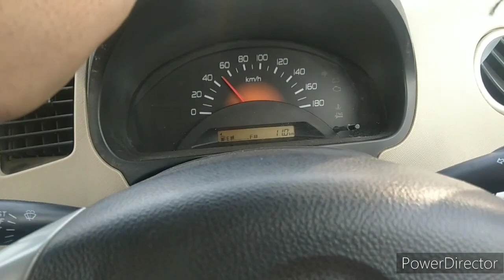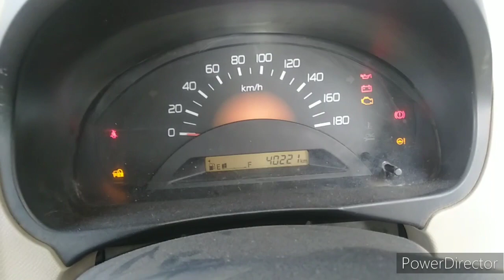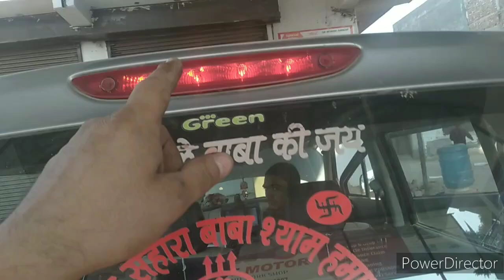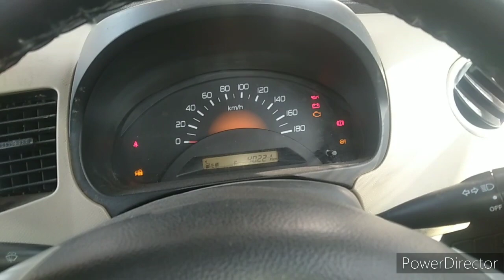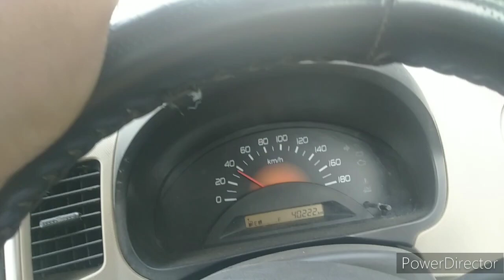how to change engine oil filter in car. WagonR oil or oil filter change.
दोस्तों नमस्कार इस वीडियो में हमने दिखाया गाड़ी का वैगनआर 40000 किलोमीटर चली हुई है लेकिन कस्टमर 2018 के बाद इस गाड़ी की सर्विस नहीं कराई और उसके बाद 15 16000 किलोमीटर गाड़ी चल गई थी तो आज हमने गाड़ी का मेजर सर्विस किया और उसमें ब्रेक पैड खराब निकले थ्रोटल क्लीन किया गाड़ी में इंजन ऑयल ऑयल फिल्टर एयर फिल्टर पोलैंड टॉप किया गिरिल की कंडीशन चेक कि वह बिल्कुल ओके मिला पीछे के ब्रेक साफ किए अच्छे से।
गाड़ी की पूरी मेजर सर्विस करने के बाद 4000 से ₹4500 तक खर्चा आया.
जिसमें कि ब्रेक पैड चेंज हुए इंजन ऑयल ऑयल फिल्टर एयर फिल्टर एसी फिल्टर और गाड़ी की प्रॉपर वाशिंग सारी लाइटें वाईपर सब कुछ अच्छे से काम किया।
अगर आपको हमारा काम अच्छा लगा हो तो आप हमारे पास आ सकते हैं हमारा एड्रेस है गौर सिटी टो ताज हाईवे नियर साईं एंक्लेव सिलेक्ट मोटर के नाम से हमारी वर्कशॉप है जय हिंद जय भारत दोस्त।